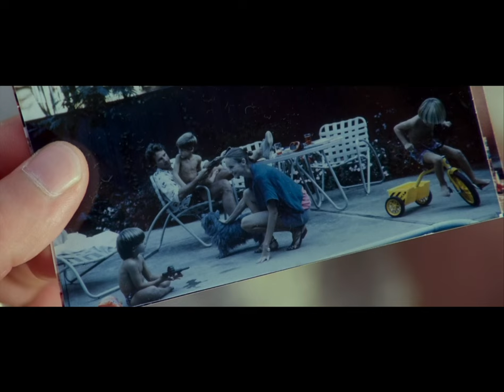Manhunter(1986) Hannibal Lector's effect on Will Graham.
Michael Mann's utterly masterful foray into the realm of the Serial Killer. Simply sublime film following FBI Profiler Will Graham's pursuit of the Tooth Fairy while burdened with the psychological baggage from his experience in taking down Hannibal Lector. In this scene Jack Crawford attempts to recruit Will Graham back into the fold.

Dir Michael Mann.